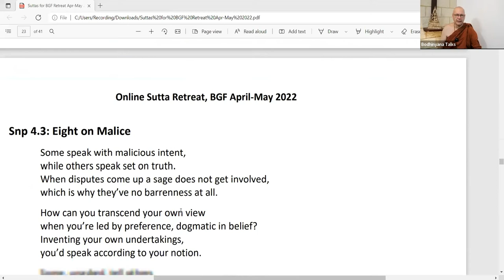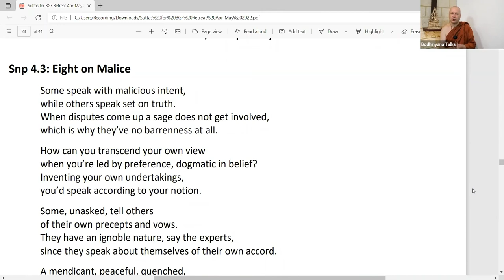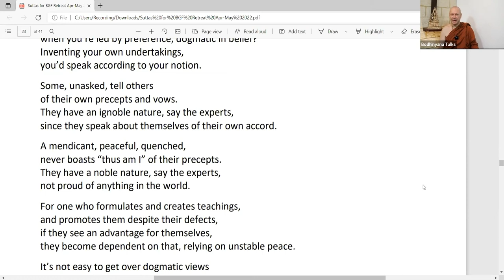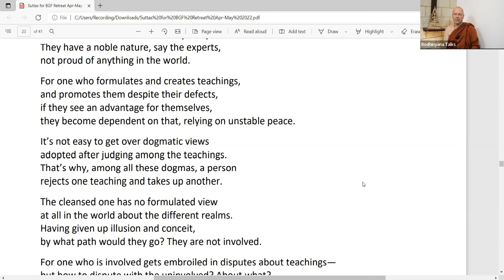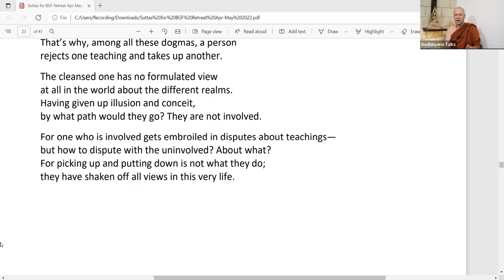Day 4 SNP 4 3 Eight on Malice by Ajahn Brahmali